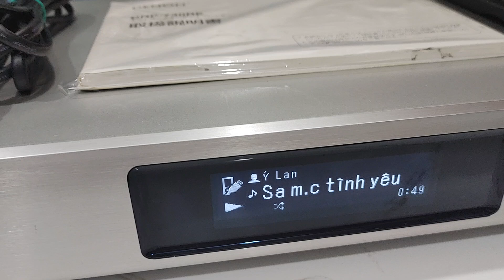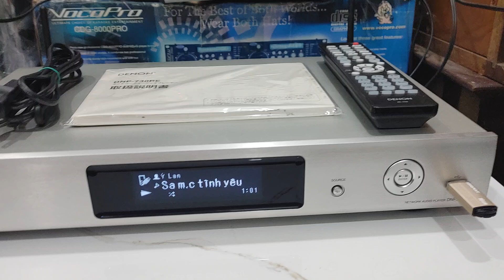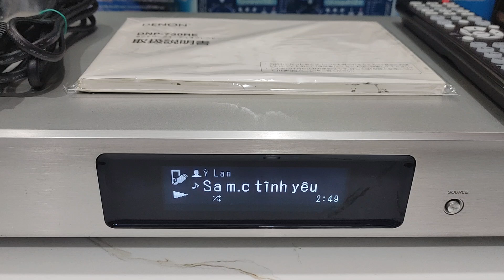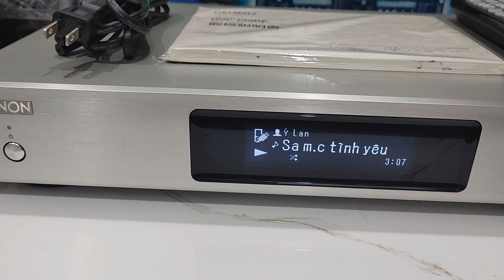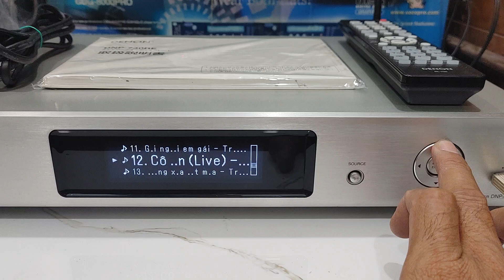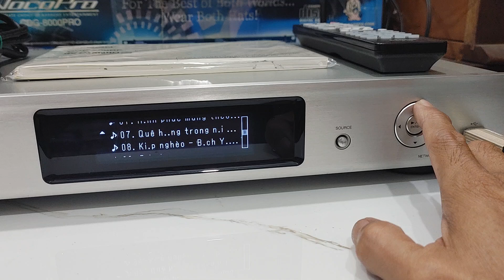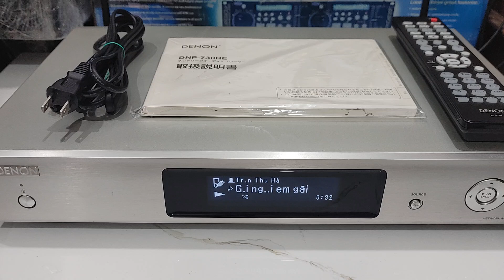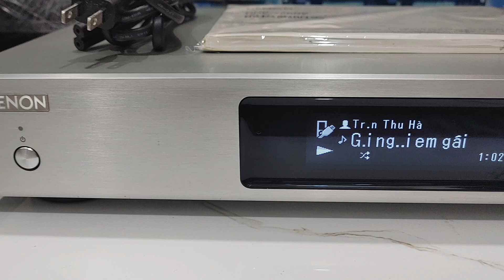Music Server Denon DNP-730RE chơi nhạc DSD, như mới. Giá 5tr5